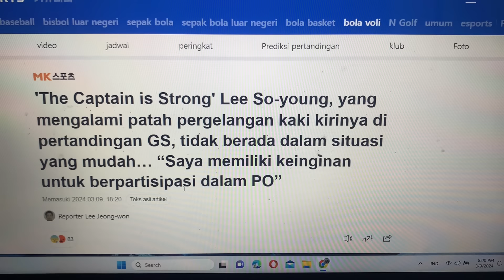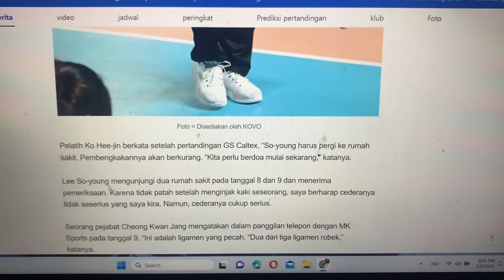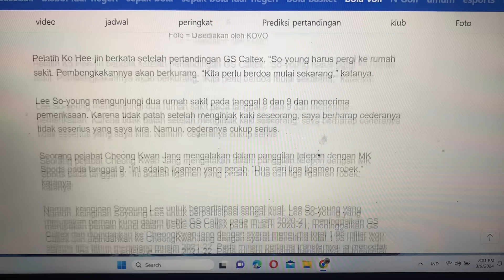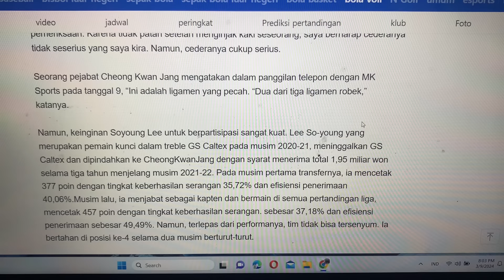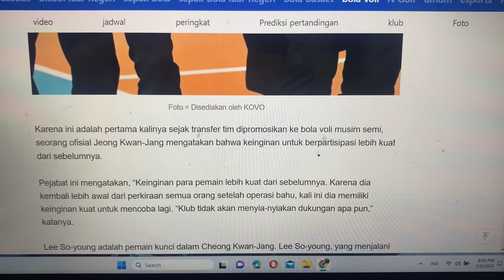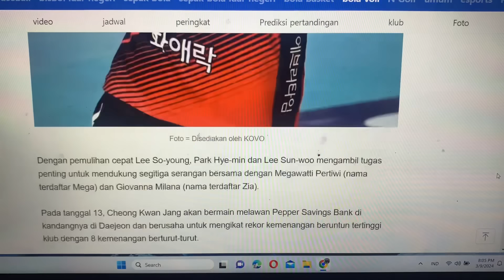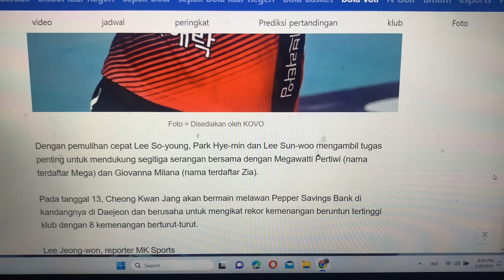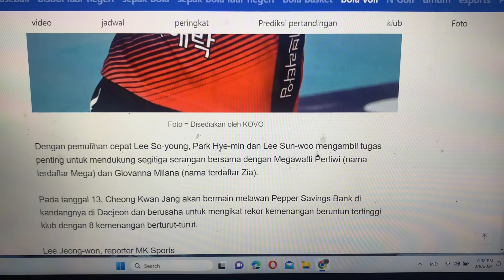SEMOGA LEKAS SEMBUH… BACA BERITA DI NAVER KATANYA SI KAPTEN CIDERA LIGAMEN SERIUS..